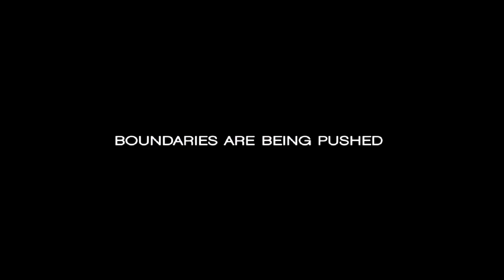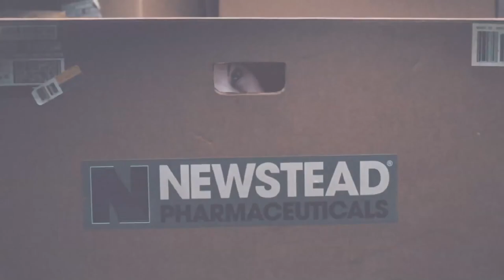Not Entirely Human: Splice Movie Trailer | Warner Bros. UK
Clive and Elsa created a new animal species which has made them rebel superstars of the scientific world. In secret, they introduce human DNA into the experiment. The result is something that is greater than the sum of its parts: a female animal-human hybrid that may be a step up on the evolutionary ladder.

🎃 Welcome to the official Warner Bros. UK Horror YouTube channel! 🎃
This is the home of our latest horror teasers, exclusive compilations, and special extra content.

Home of The Conjuring Universe and some of Cinema's most iconic horror films. Catch up on IT before IT ends, revisit The Shining or invite Annabelle into your home... Can you handle it?